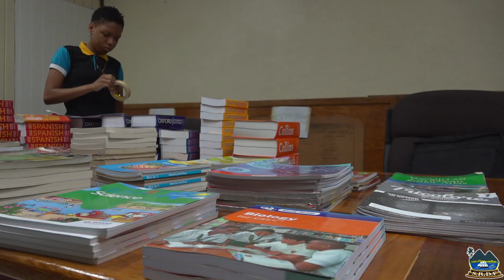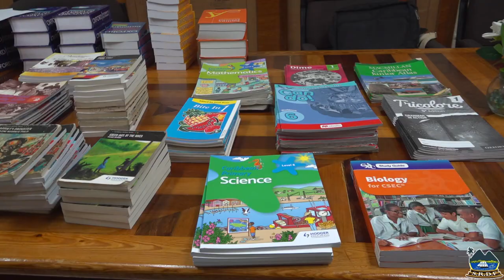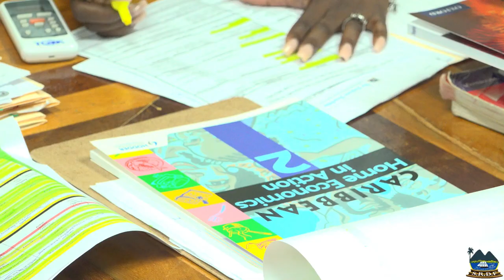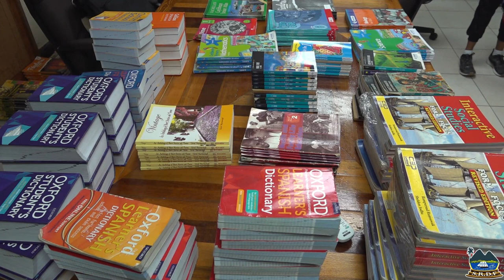SRDF'S SCHOLARSHIP / BOOK BURSARY PROGRAM AND ACT OF GIVING SERVICE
The Soufriere Regional Development Foundation, this year pumped approximately $200,000 into its education program. With the reintroduction of the Scholarship and Book Bursary in 2022, the SRDF says it will continue to foster educational development and empower young minds. According to the Scholarship Committee, this program continues to make strides in improving the community through education.